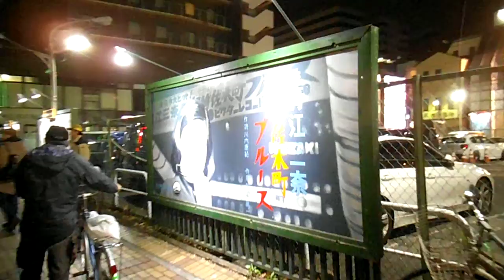DSCF5872キャンドルナイト20151220伊勢崎町Isezaki Light